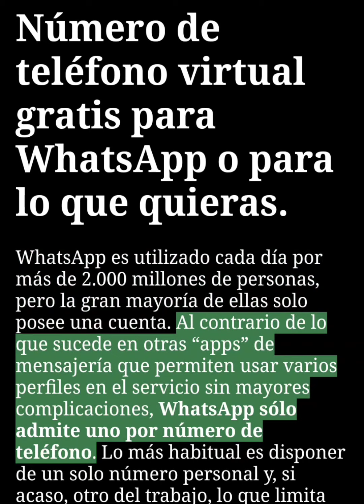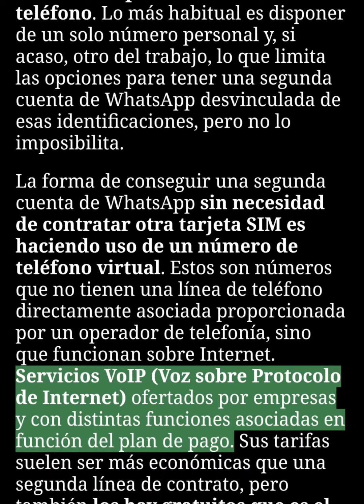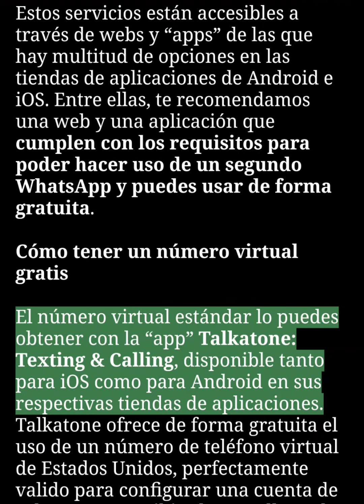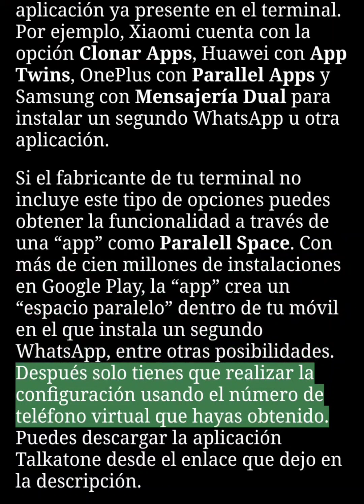Número de teléfono virtual gratis para WhatsApp, Telegram o para lo que quieras - Talkatone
Número de teléfono virtual gratis para WhatsApp o para lo que quieras

y cuando lleguemos a los 1000 suscriptores haremos un sorteo entre todos, y a uno le tocará los 50€.
No tienes que hacer nada más.
Si te toca el premio nos pondremos en contacto para hacerte lo llegar.

No pierdes nada y puedes ser el ganador.
Es gratis.